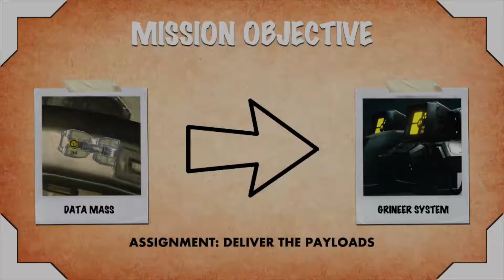episode 62: Olympus, Mars [Warframe: Nintendo Switch Playthrough]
mobile defense mission on Mars with a guest appearance from the Perrin Sequence.